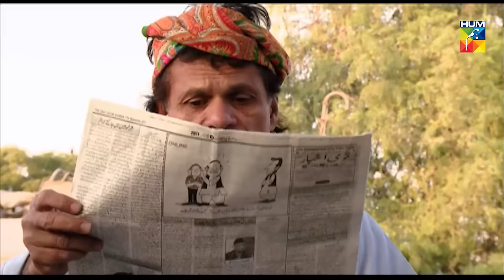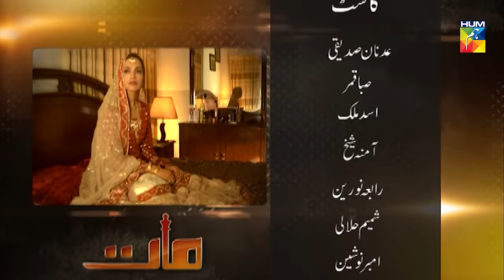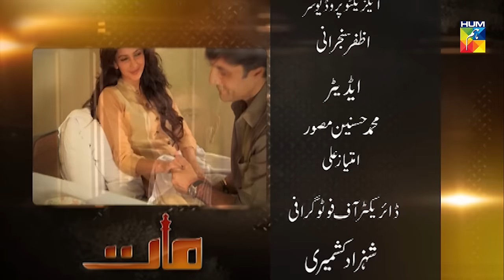Maat Last Episode | English Subtitles | HUM TV Drama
One of the most applauded drama serials Maat is back on our YouTube channel.
Watch now Last Episode of Drama Serial Maat with English Subtitles on HUM TV..

Story:
Drama Serial Maat is based on a novel by Umer Ahmed. Story showed sibling rivalry. Saman (Saba Qamar) and Aiman (Amina Shaikh). Saman is greedy and outspoken girl who wants to marry someone rich someday. Aiman, is a simple girl who would marry wherever her parents say. Saman rejects a proposal of her cousin who is in love with her because he is poor so his mother asks for Aiman’s proposal which was his mother’s first choice. The story starts taking an interesting twist as Saman’s brother in law (the cousin who proposed to her) gets rich.

Cast

Saba Qamar as Saman
Aamina Sheikh as Aiman
Adnan Siddiqui as Faisal
Noor Hassan Rizvi as Hadeed
Shamim Hilaly as Faisal’s mother
Rabia Noreen as Afia
Asad Malik as Aazar
Samina Ahmad as servant
Maheen Rizvi as Shaila
Sadia ghaffar as Munazzah

Writer: Umera Ahmed
Direction: Amna Nawaz Khan
Production: MD Productions